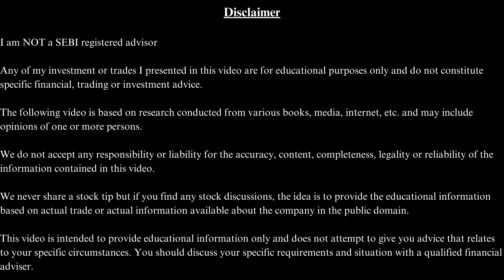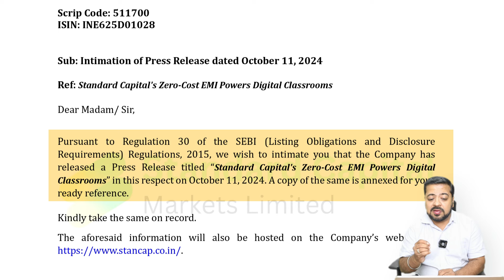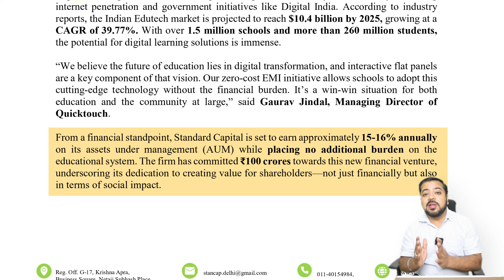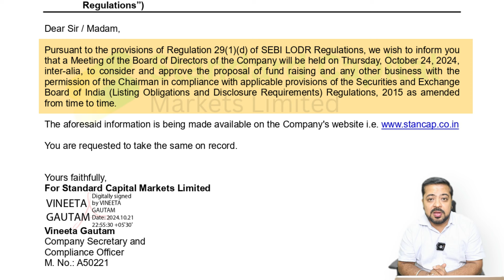Standard Capital Share Latest Updates: Upcoming meeting